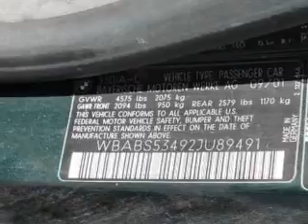2002 BMW 3 Series - Dublin OH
Year: 2002
Make: BMW
Model: 3 Series
Trim: 330Ci
Engine: 3.0 liter inline 6 cylinder 24 valve
Transmission: 5-Speed
Color: Green
Mileage: 75502
Address:
6500 Perimeter Loop Rd